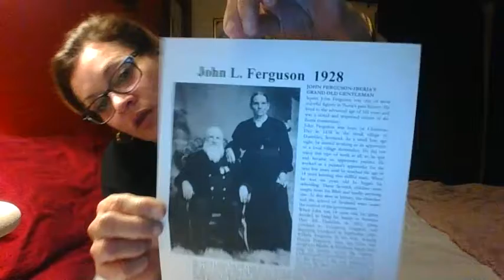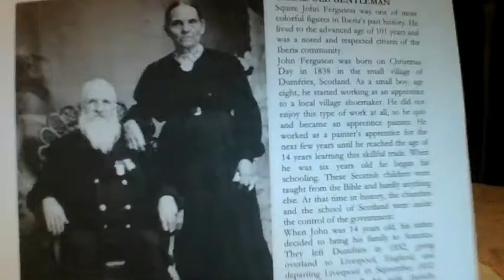Colonial Life of Squire John Ferguson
ADHD, Hypersensitive, adventurous mom enrolls in college at 44 to begin her medical school journey.